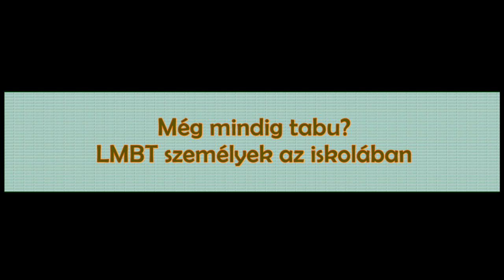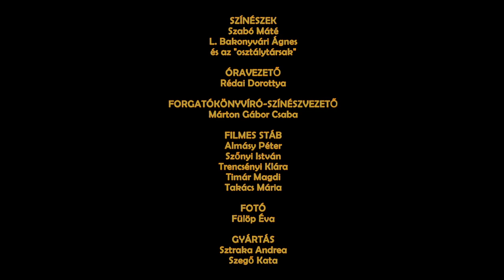TESIÓRÁN: Még mindig tabu - érzékenyítés az iskolában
A Melegség és megismerés a Labrisz Leszbikus Egyesület és a Szimpozion Egyesület közös iskolai nem-formális nevelési programja.

A programban speciálisan képzett önkéntesek dolgoznak, sokuk pedagógus vagy pszichológus végzettségű. Két meleg felnőtt – lehetőség szerint egy férfi és egy nő – vállalkozik arra, hogy beszélget a fiatalokkal a melegségről, saját történetén, életeseményein is szemléltetve azt, milyen nehézségekkel kell megküzdenie egy meleg fiatalnak, felnőttnek, mit jelent a melegség a hétköznapokban.